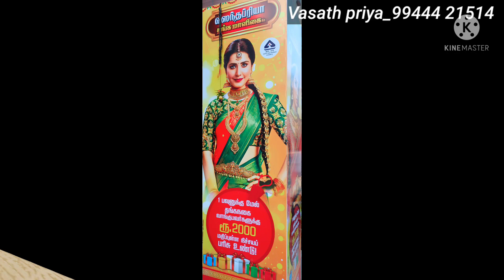Tradtional &Trending Attigai Necklace design with price|with gift|Offer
👉Shop contact address :-
vasanthpriya jewellery shop
104 east saragapani street,
kumbakonam -612001
Thanjavur dt,
Tamil nadu